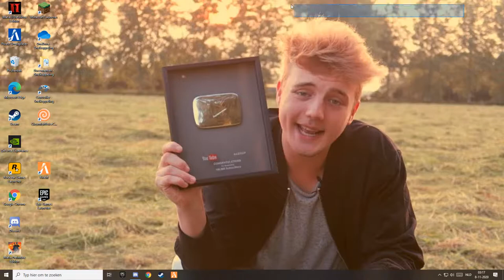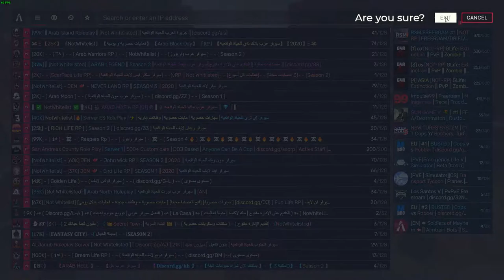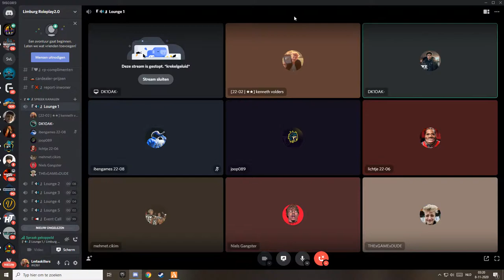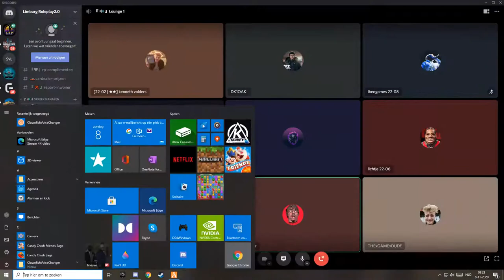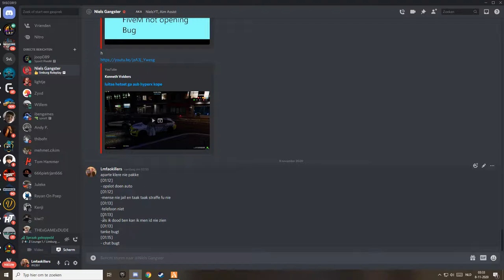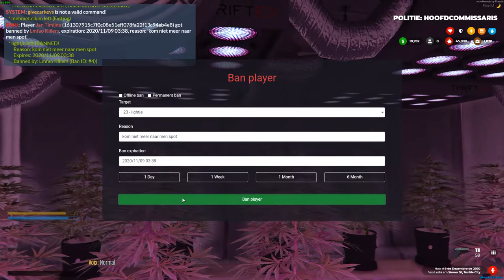limburg rp in de nacht